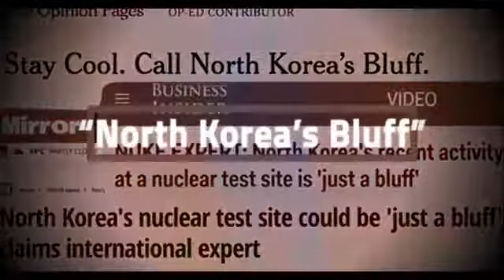HAS ALREADY STARTED 2017 2018 (NORTH KOREA VS USA )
HAS ALREADY STARTED 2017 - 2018 (NORTH KOREA VS USA) *Share For Awareness - ATTN STUDIO Subscription: Thank You .

 HAS ALREADY STARTED 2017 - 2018 (NORTH KOREA STRIKE VS AMERICA) *Share For Awareness - ATTN STUDIO Subscription: .

 HAS ALREADY STARTED 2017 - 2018 (NORTH KOREA VS USA SUBMARINE) *Share For Awareness - ATTN STUDIO Subscription: .

 HAS ALREADY STARTED 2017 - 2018 (NORTH KOREA HIT VS AMERICA) *Share For Awareness - ATTN STUDIO Subscription: .